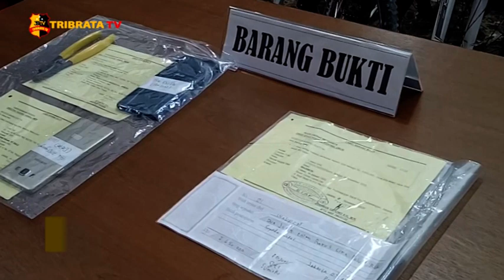MARAK PENCURIAN SEPEDA JATANRAS DIT RESKRIMUM AMANKAN 34 SEPEDA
Jatanras Dit Reskrimum Polda Metro Jaya berhasil membekuk tersangka kasus pencurian sepeda. Pelaku mulai mengincar sepeda, karena menjadi salah satu olahraga yang sedang digemari saat ini dan harganya relatif mahal (16/11).

“Dengan fenomena Covid-19, masyarakat banyak yang menggunakan sepeda untuk meningkatkan imunitas tubuh,” Jelas Kabid Humas Polda Metro Jaya Kombes Pol Yusri Yunus.

7 orang pelaku berhasil diamankan dengan perannya masing-masing dan sejumlah barang bukti 34 sepeda dan 2 buah handphone.
Modus yang mereka lakukan sama seperti kendaraaan bermotor, dengan mengamati situasi sekitar, setelah itu para pelaku bergerak untuk melakukan aksinya.

Kabid Humas menuturkan untuk korban yang merasa kehilangan sepeda dapat menghubungi Ditreskrimum Polda Metro Jaya dengan membawa bukti kwitansi pembayaran pembelian sepeda.

Tersangka dikenakan pasal 363 KUHP dengan ancaman pidana maksimal 7 tahun dan pasal 362 KUHP maksimal 5 tahun penjara.

Tim liputan : Mutia D.C/Wahyu P.S/Lulu Wita

Salam Tribrata.